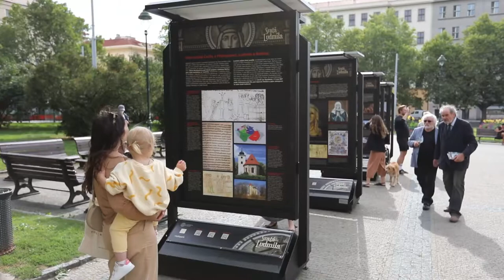Svatá Ludmila 2021 Zahájení Jaroslav Šolc